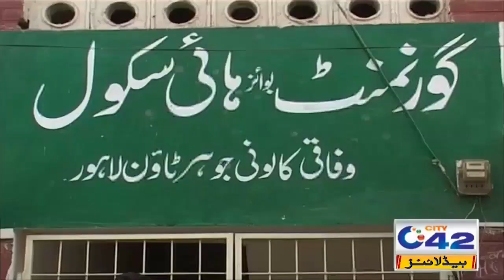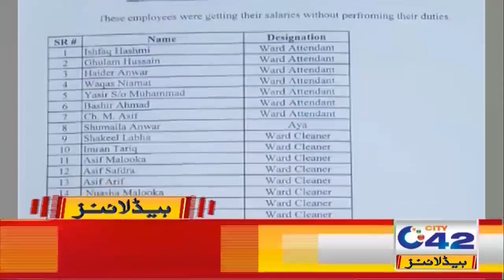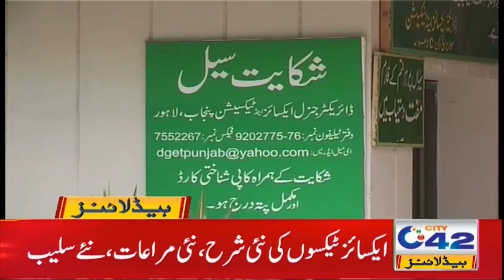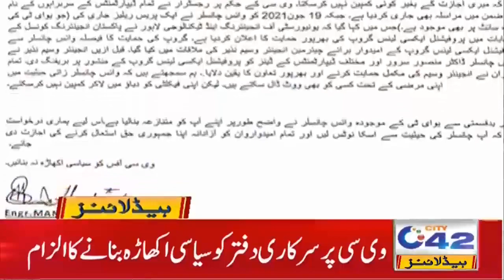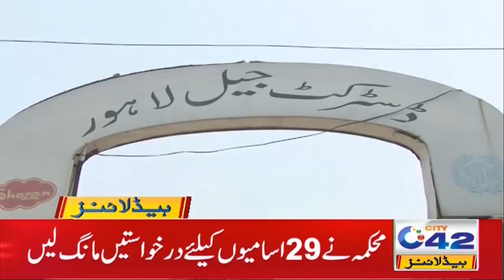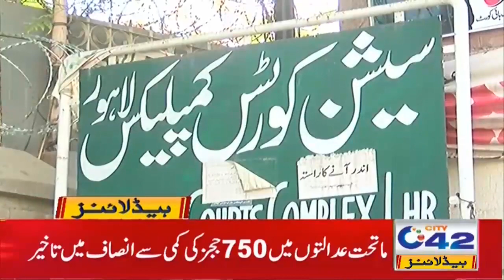TikTok Closed Once Again | 7am News Headlines | 29 Jun 2021 | City42